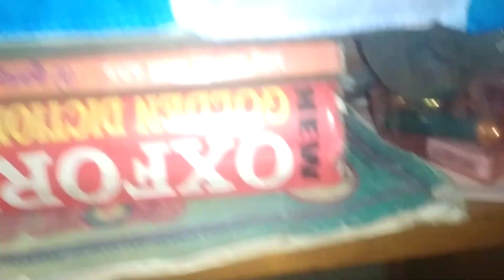ইউনি এবং চিমি। বাবুর দুষ্টুমি funny cat for watching my videos.